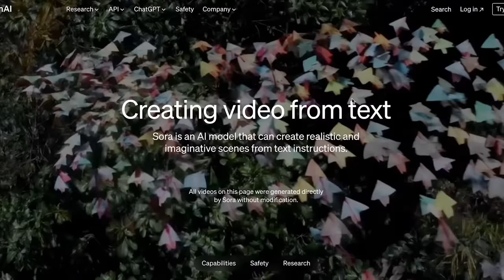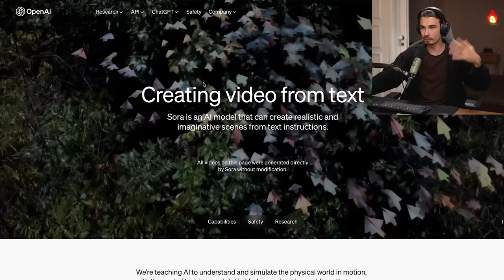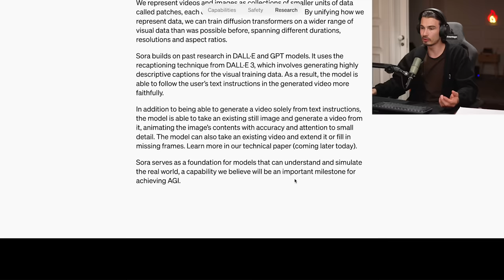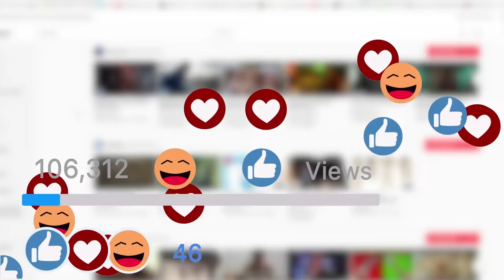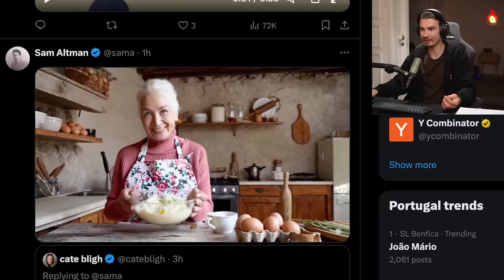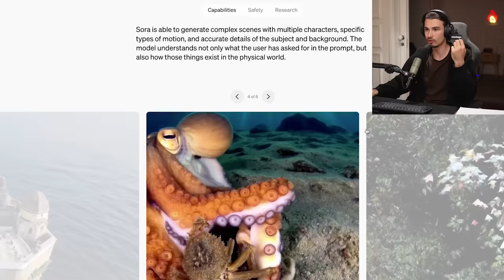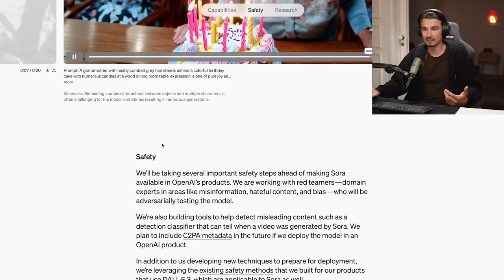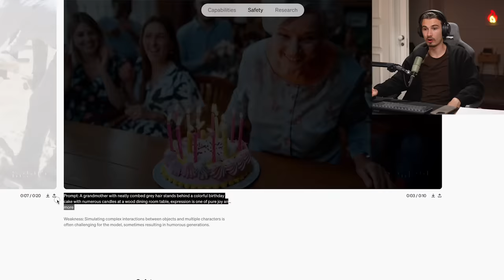OpenAI Video Generator Just Shocked EVERYONE(Sora)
OpenAI Sora just got announced so we discuss what this means for video, film, AI and more.